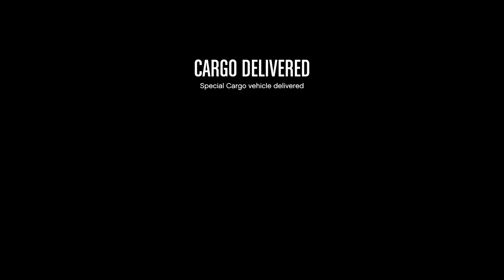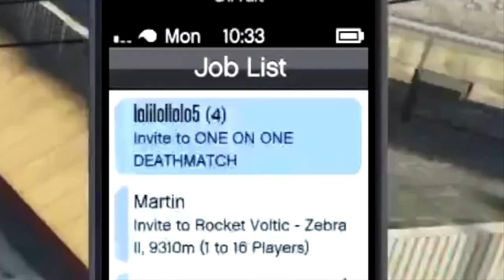Rank 4 Challenged Me To A One-V-One Deathmatch | GTA Online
So yeah, this happened.